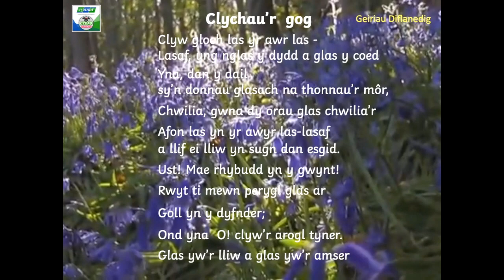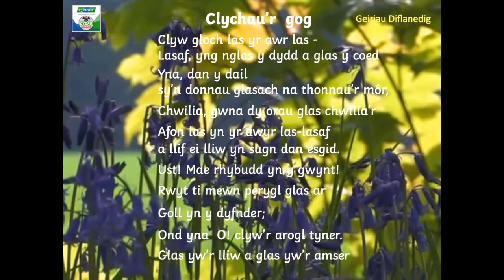Dysgu yn yr awyr agored !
Blodau Gwyllt Cymru !